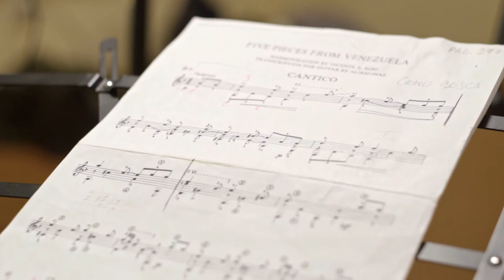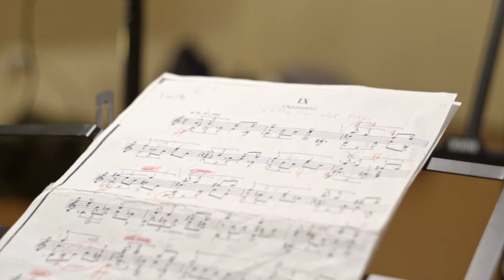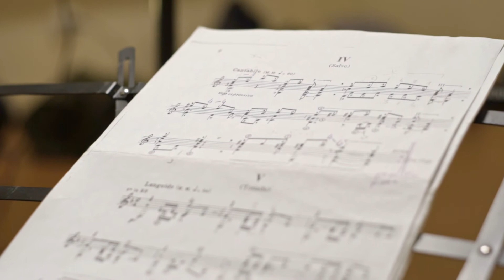Raffaello Ravasio (chitarra) e Lorenzo Michelini (voce). Introduzione alla conferenza di M. Feuilet.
Introduzione alla conferenza del Prof. Michel Feuilet del 23 aprile 2021 sull'Annunciazione di Beato Angelico del Museo della Basilica di S.Giovanni V.no. Video intero qui

Brani musicali (Raffaello Ravasio, chitarra):
1) Vincente Emilio Sojo, Cantico 00:03
2) Aguinaldo venezuelano (Estrella del Mar) 03:36
3) Trad. venezuelano, Salve de Guatire 09:16

Letture musicali (Lorenzo Michelini, voce):
1) Vangelo di Luca 1,26-38
2) Corrado Govoni, l'Annunciazione
3) Rainer Maria Rilke, Annunciazione (le parole dell'angelo)